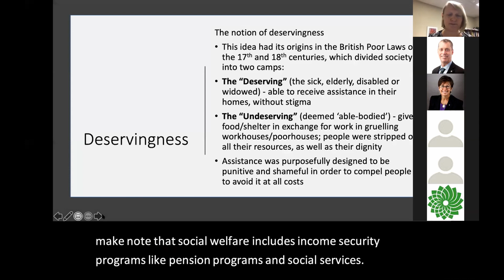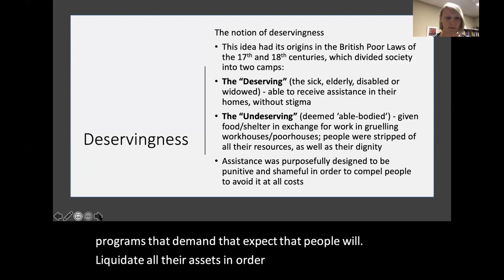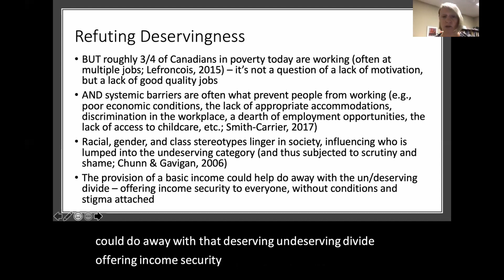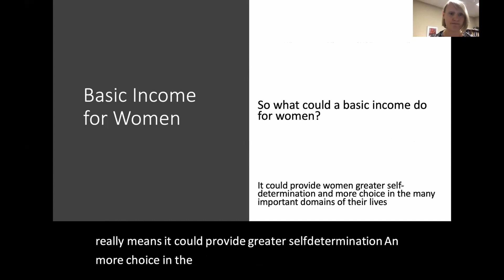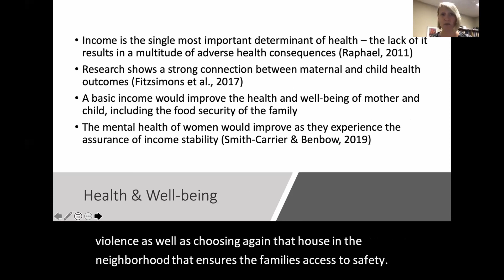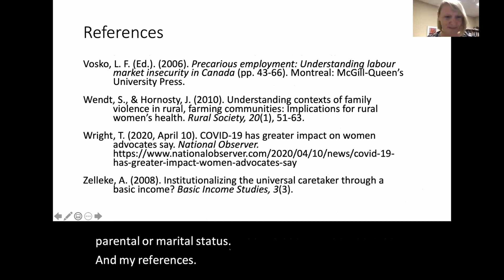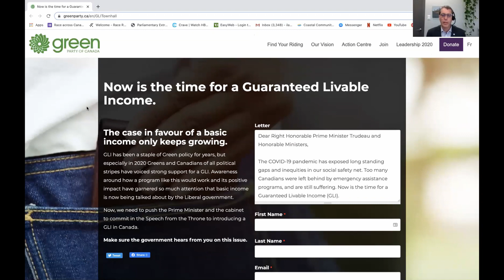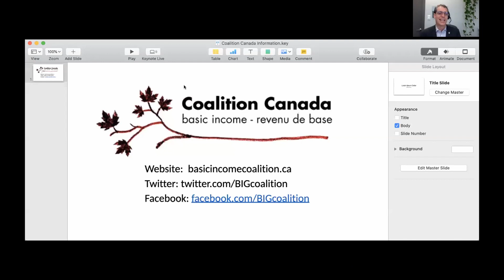Paul Manly: National Town Hall on Guaranteed Livable Income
Green Party MP Paul Manly (Nanaimo-Ladysmith), in collaboration with Coalition Canada: Basic Income, hosted a national town hall on Guaranteed Livable Basic Income with a panel of experts who explained the basics, talked about the benefits, and dispelled some myths and misunderstandings.

Panelists: Senator Kim Pate, Dr. Evelyn Forget (University of Manitoba), Dr. Tracy Smith-Carrier (King’s University College at Western University), Dr. Robert Case (Renison University College) and Monkia Ciolek.

SEND a letter to the Prime Minister. Make sure the government hears from you on this issue

LISTEN: Guaranteed Livable Income, First Nations Sovereignty, Indigenous Self-Governance, and Economic Decolonization: A Conversation with Senator Kim Pate, Senator Murray Sinclair and Dr. Niigaanwewidam James Sinclair

READ: Basic Income for Canadians
From the COVID-19 Emergency to Financial Security for All
By Evelyn L. Forget